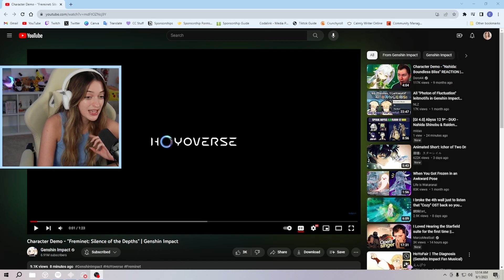Character Demo - "Freminet: Silence of the Depths" REACTION | Genshin Impact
Freminet is so adorable! I can't wait to learn more of his backstory to see why he is the way he is.
▼ EXPAND ME ▼

I stream M/W/F over on Twitch so come see a moment like this live!